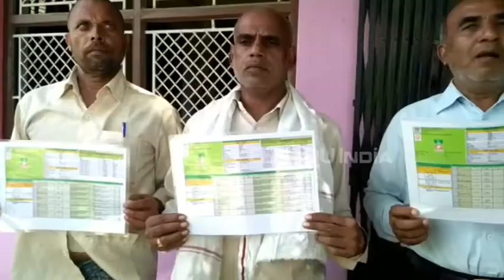किसानों की आय होगी दोगुनी, बांटा जा रहा है मृदा स्वास्थ्य कार्ड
मऊ: कृषि विभाग की तरफ से किसानों को सॉयल हेल्थ कार्ड उपलब्ध कराया जा रहा है, जिससे किसानों को उनके खेत की मिट्टी की गुणवत्ता के बारे में पता चल सकेगा. इस कार्ड में 12 प्रकार की मिट्टी जांची गईं है.